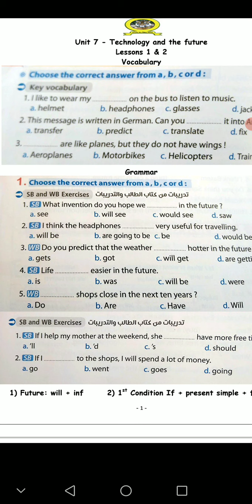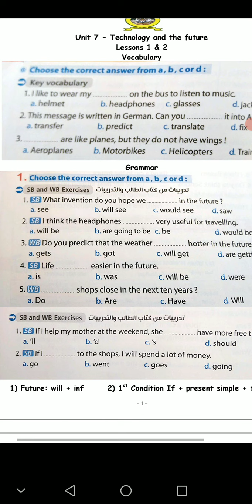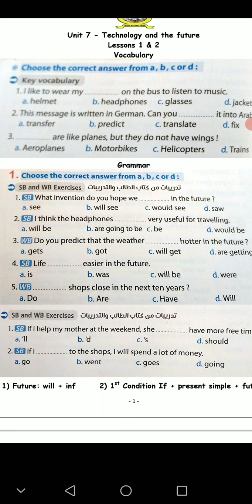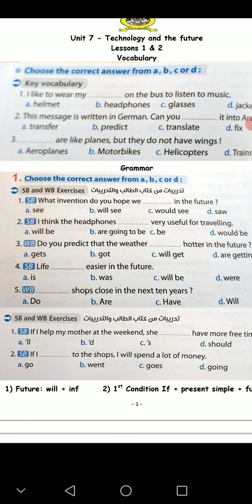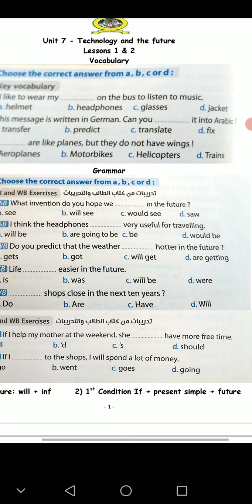prep2 unit7 lesson1,2